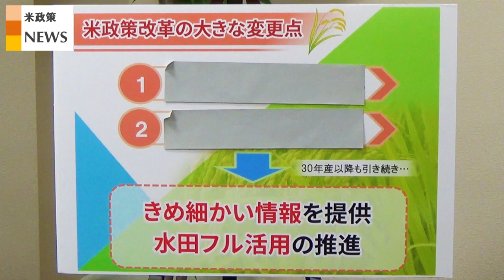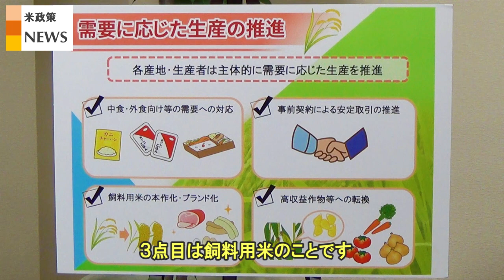米政策NEWS「米政策の見直し」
農林水産省政策統括官が、米政策の見直しを解説します。

（参考資料）
■ 米政策改革について（農林水産省HP）